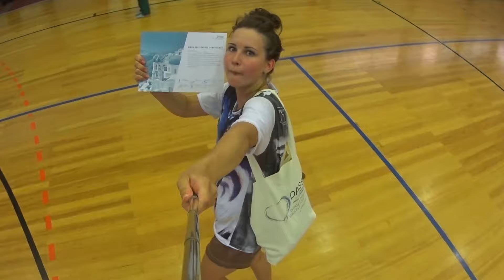Dass is Love. Greece 2015